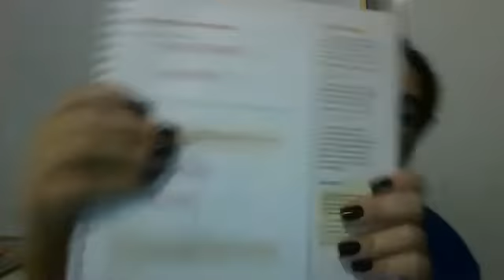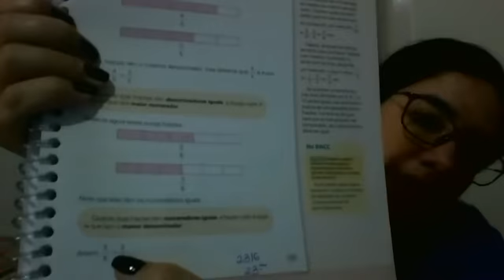5º ano - 21ª aula de Matemática - Dia 26/06/2020 - Professora Carolina